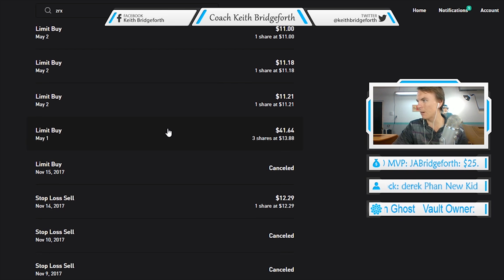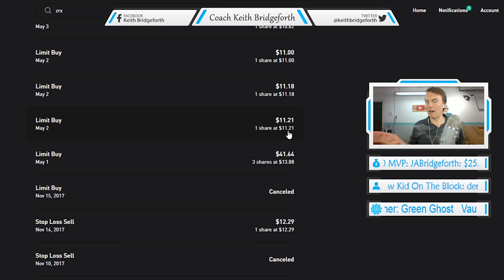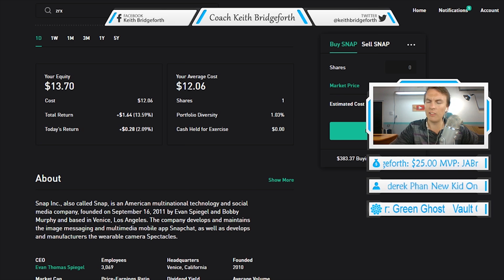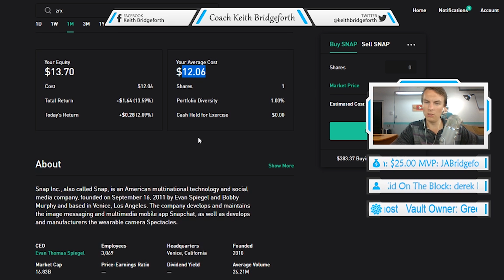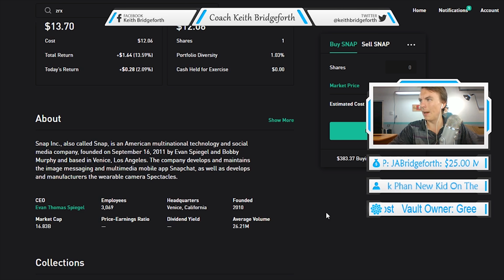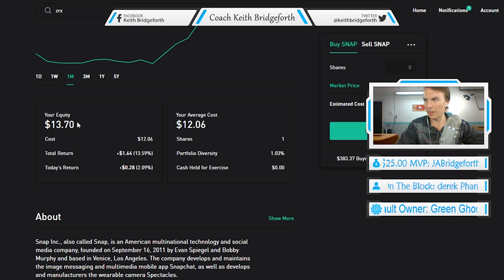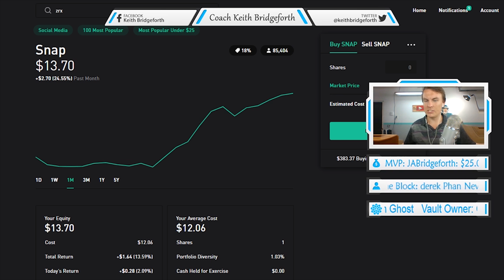Took A Free Share of SnapChat! | Keith Condensed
I review How I went handled snapchat's earnings call. How on the back end I brought my average cost per share of snap down to around 12 dollars and waited for a pop. I closed my position but still kept one free share of snap on the house...

This is our Etsy Store

      Recommend Books:
Good stocks cheap
Intelligent investor
All About Dividend Investing
Psychology of investing
     Sound & Video Gear:

Give Stash Invest a try! It's a easy way to start investing. Plus,we both get $5. Message me if your interested and I'll shoot you my link. I'm working on my stash app review right now. Here is a video to the Stash app information

I trade on the robinhood trading account app. If you would like more information on the app feel free to message me. I'm currently working on producing a Robinhood app review.  But for now here is the link to a informational video on robinhood.

Start investing with Acorns today! Get $5 when you use my code, message me if this is something you would like. I plan on making a acorns app review later this year. But for now this is a informational video about acorns

I am earning cash at InboxDollars and you can too! Message me if you would like to use my link. I made a review using this app

I want to put out some content for all my subscribers. I've been swamped with other work, promoting on twitter, facebook, snapchat, instagram.

I AM IN NO WAY A PROFESSIONAL; PLEASE USE YOUR OWN JUDGEMENT WHEN BUYING AND SELLING STOCKS, PRECIOUS METALS, CRYPTOCURRENCY. I AM NOT RESPONSIBLE FOR THE GAINS OR LOSSES THAT YOU MAY EXPERIENCE.

THE MARKET IS EXTREMELY RISKY, YOU SHOULD ONLY INVEST WHAT YOU ARE WILLING TO LOSE.